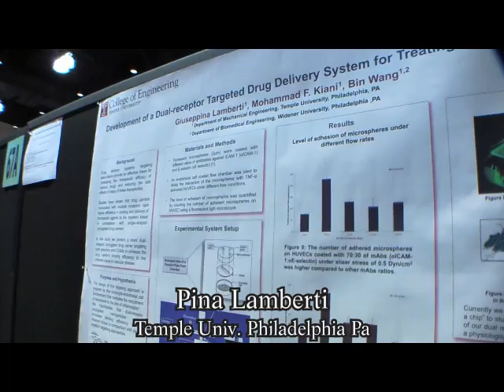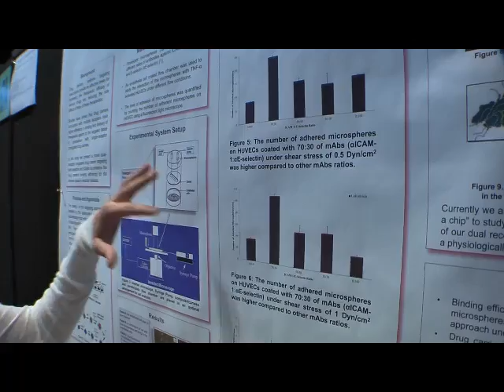Pina Lamberti, poster at BMES 2011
Ms. Lamberti's research is focused on developing a novel  dual-receptor targeted drug delivery system for treating vascular diseases.  The goal is to increase drug efficacy while reducing unwanted side effects.